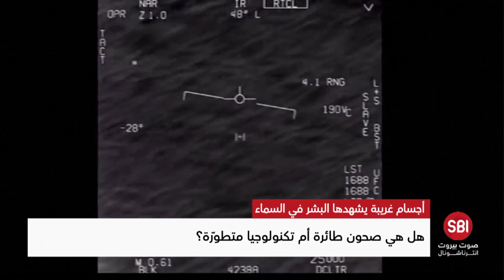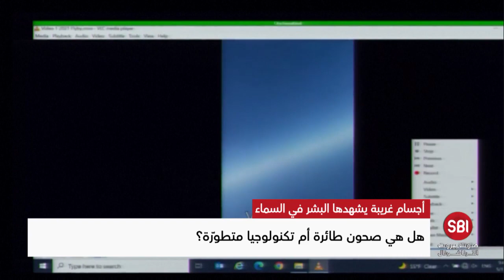صحون طائرة أم تطوّر تكنولوجي بشري؟